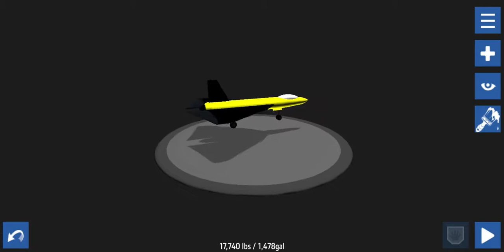Numblewrath(simple plane)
Chaîne twitch :raibowman06